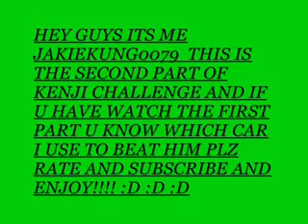need for speed carbon Kenji part 2 canyon race